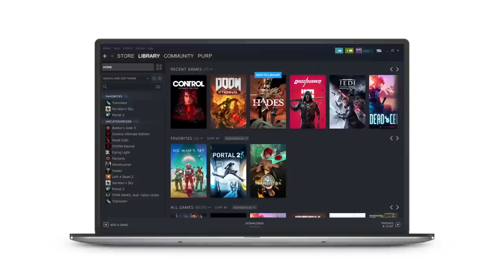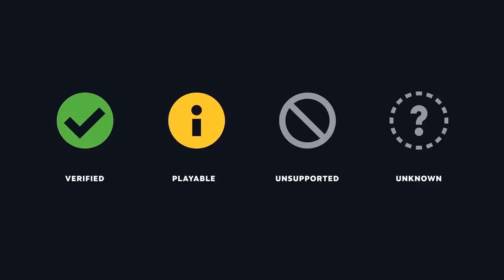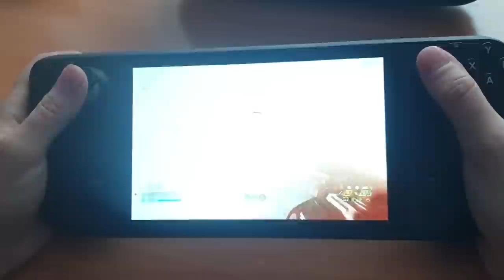Análisis STEAM DECK: ¿MERECE la PENA?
Analizamos Steam Deck, la portátil de Valve que ya está a la venta. ¿Merece la pena? Te lo contamos en este vídeo. Para más información